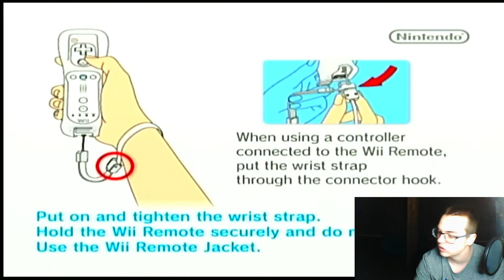Super Mario Sluggers. I'm back in the game.